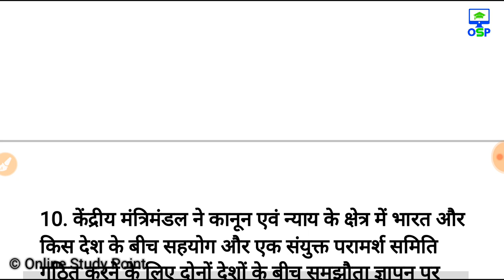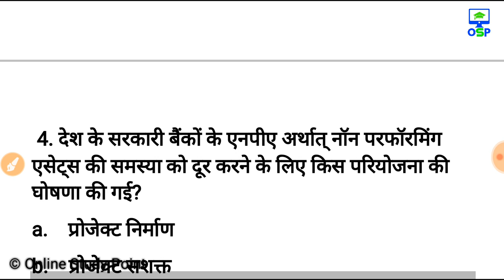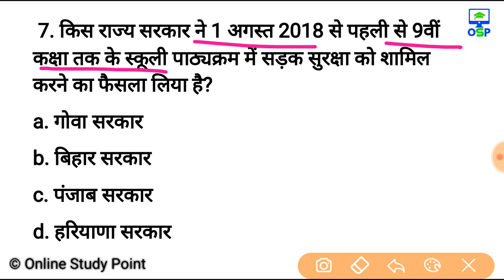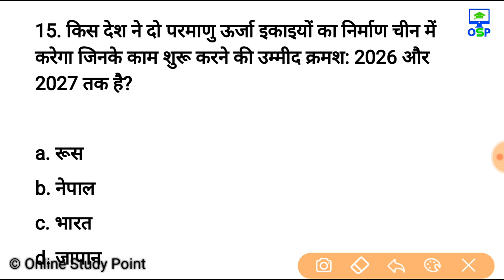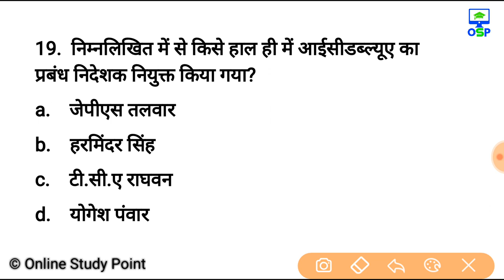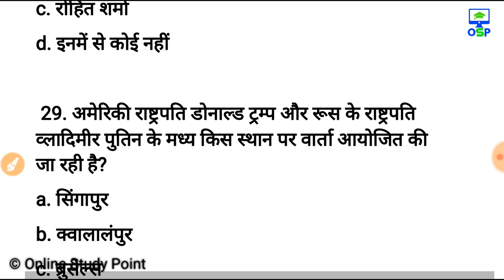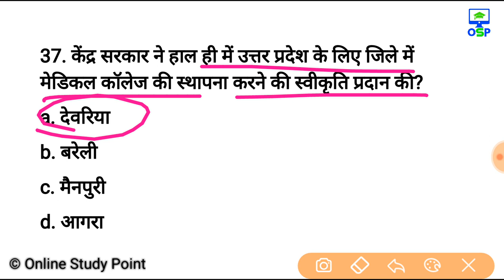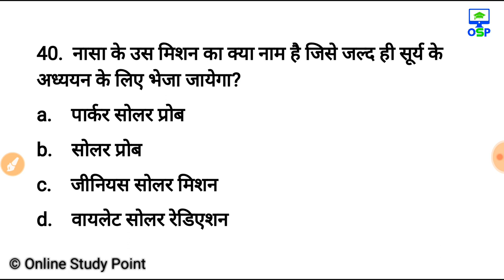करेन्ट अफेयर्स के 40 सबसे महत्वपूर्ण प्रश्न जो आगामी हर परीक्षा में जरूर पूछे जा सकते है रट लो